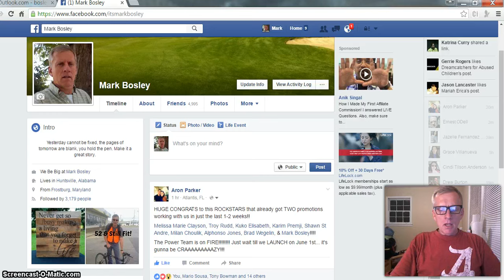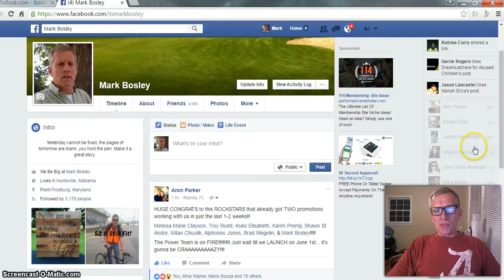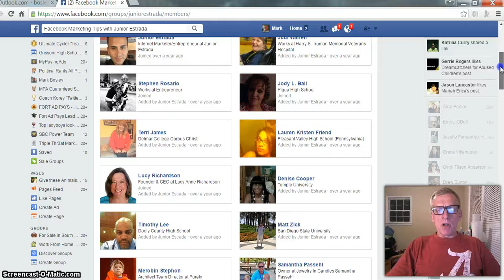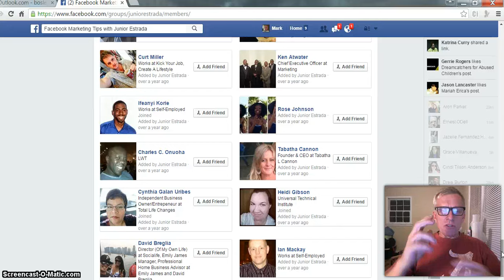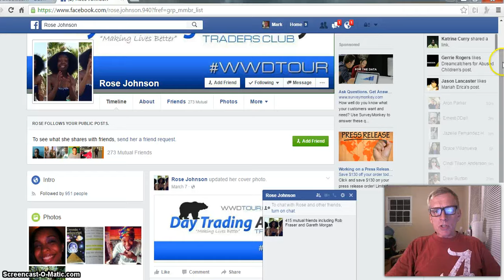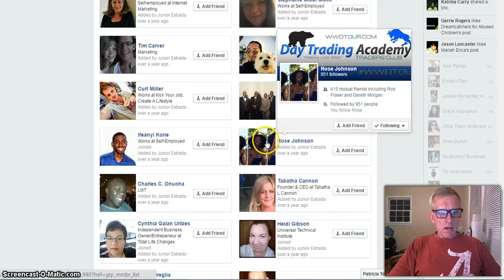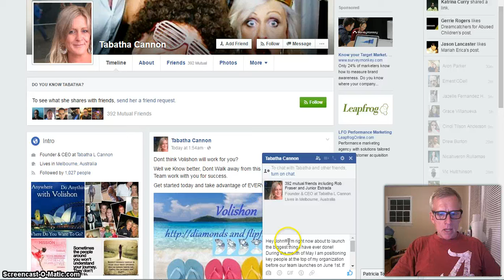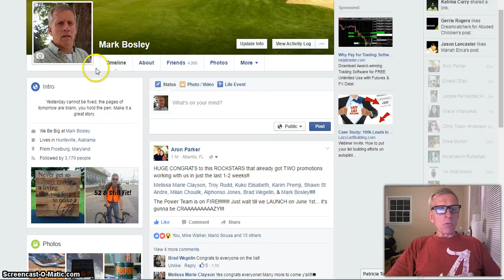Facebook training with Mark Bosley 2016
My FREE 5 minute video and tour

it's FREE to get pre-enrolled also

don't forget to put in your info...